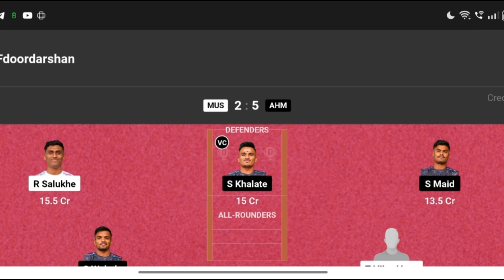MUS vs AHM kabaddi dream11 prediction || mus vs ahm dream11 prediction today match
mus vs ahm dream11
mus vs ahm dream11 prediction
mus vs ahm dream11 team
mus vs ahm dream11 team today
mus vs ahm kabaddi dream11 prediction
mus vs ahm kabaddi dream11 prediction today match
mus vs ahm dream11 team prediction
mus vs ahm today match
mus vs ahm dream11 prediction today
mus vs ahm yuva kabaddi dream11 prediction
mus vs ahm dream11 prediction 2024
ahm vs mus dream11 prediction
mus vs ahm Gl team
mus vs ahm mega league team
kmp yuva kabaddi dream11 team mus vs ahm
Mumbai district vs Ahmednagar district
Mumbai district vs Ahmednagar district dream11
Mumbai district vs Ahmednagar district dream11 prediction
Mumbai district vs Ahmednagar district dream11 team today
kmp yuva kabaddi series Maharashtra
kabaddi dream11 prediction
Yuvakabaddi dream11 team today
fantasy kabaddi
kabaddi
Pro Kabaddi
dream11 team kabaddi
kabaddi dream11
pro kabaddi dream11
dream11
kabaddi prediction
fantasy xpress
pro kabaddi dream11 team today
Kabaddi
kmp yuva kabaddi series 2024

Looking for the ultimate MUS vs AHM Yuva Kabaddi Dream11 prediction? In this video, we break down the key players, recent performance, and head-to-head stats to help you make the best fantasy team. Get expert insights and analysis to give yourself the edge in your Dream11 Kabaddi league. Don't miss out on this in-depth preview and prediction for the upcoming MUS vs AHM match!